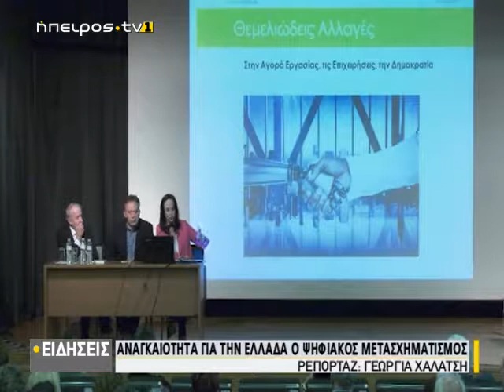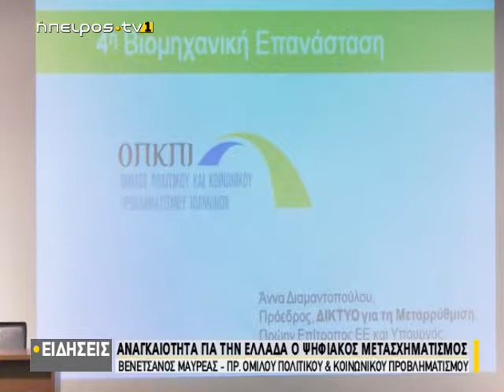Αναγκαιότητα για την Ελλάδα ο ψηφιακός μετασχηματισμός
| Αναγκαιότητα για την Ελλάδα ο ψηφιακός μετασχηματισμός | 24/10/2019